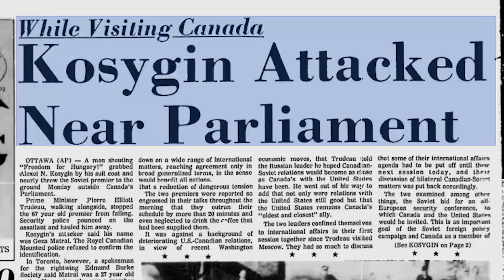It Happened In Canada: Unlikely anti-communist heroes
Soviet premier Alexei Kosygin's Canadian protestors didn't topple the USSR but other Canadian residents may have had a hand in it...or maybe a hoof.